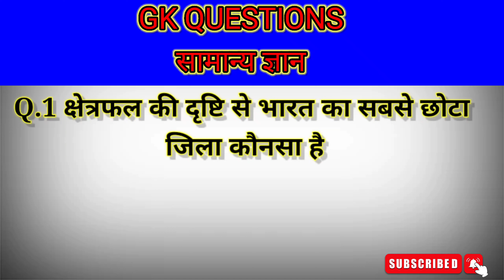🤔क्षेत्रफल की दृष्टि से भारत का सबसे छोटा जिला कौनसा है?Smallest district of India.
The smallest district of India in terms of area.

Gk Hindi
Gk Video hindi

gk quiz
GK Questions
GK Questions facts
GK facts
gk Hindi